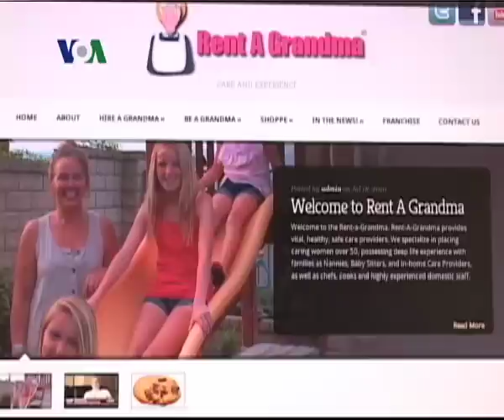Jasa Penyewaaan Nenek - Laporan VOA 25 Oktober 2011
Sulitnya mencari tenaga pengasuh anak menjadi inspirasi bagi seorang pengusaha asal Los Angeles. Di tengah ekonomi Amerika yang lesu, ia justru bisa menciptakan peluang bisnis, yaitu jasa penyewaan nenek.